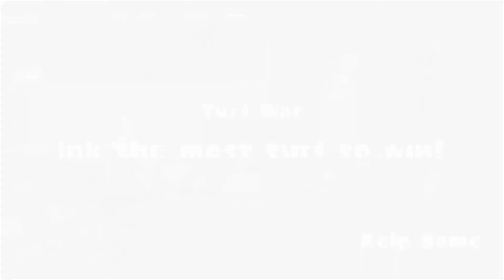Splatoon Splatfest 3v4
My team of 3 competes against a team of 4 during a splatfest.